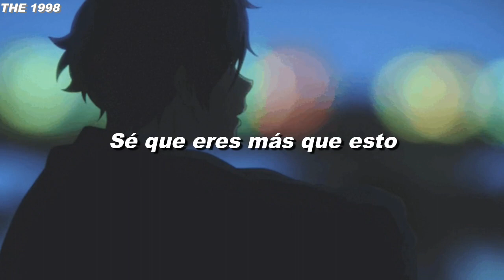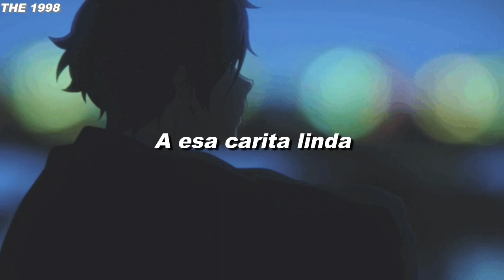Los Retros - Without You (Sub. Español)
Canción: Without You
Artista: Los Retros